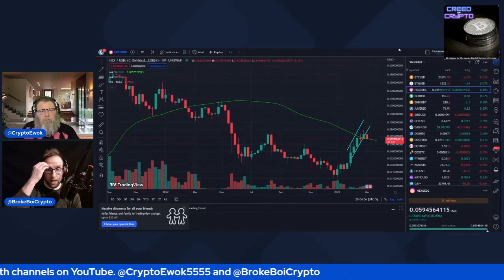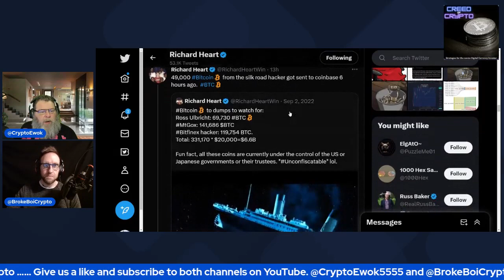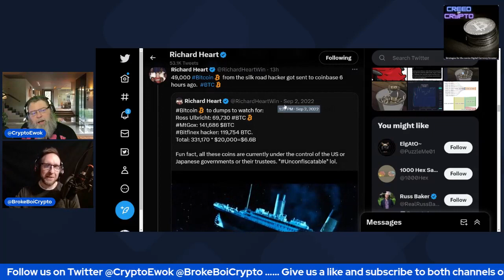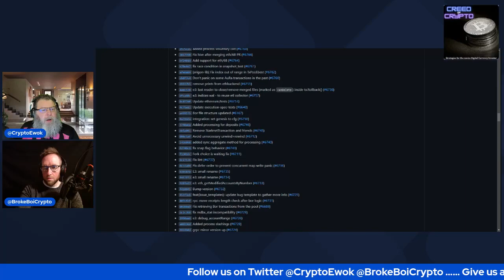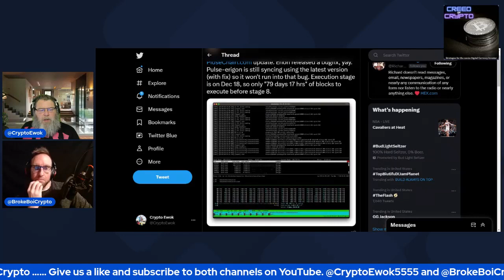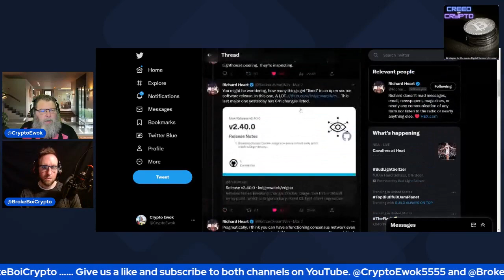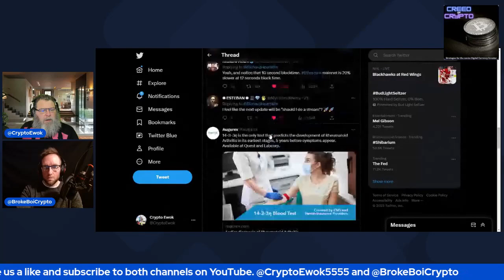Why Do Crypto Influencers Not Understand Crypto?: Creed of Crypto Ep 43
Every Wednesday we discuss what is happening in the world of cryptocurrency and defi and take questions from listeners.

**NOT FINANCIAL, LEGAL, OR TAX ADVICE! JUST OPINION!**

On Episode 43 of the podcast, Broke Boi Crypto (@BrokeBoiCrypto) and Crypto Ewok (@CryptoEwok) discuss:

- BTC now trading below 22K off of Jerome Powell statement
- What should we expect for March CPI data and 3/22 FOMC meeting?
- What types of coins/communities to avoid as the bull market picks back up
- Richard Heart branding change on social media? What does it mean?
- PulseChain updates and Testnet V3 seems right around the corner
- Changing terminology from the term"Staking" to...what?

Follow the show on Twitter: @CreedOfCrypto

Broke Boi Crypto is a channel dedicated to The Disciplined. The Grinders. The Delay Gratification-ers.

Cryptocurrency is the largest investment opportunity of our lifetime and "BBC," will help you uncover buying power you never knew you had by sharing strategies for investing, living a minimalist financial and psychological lifestyle.